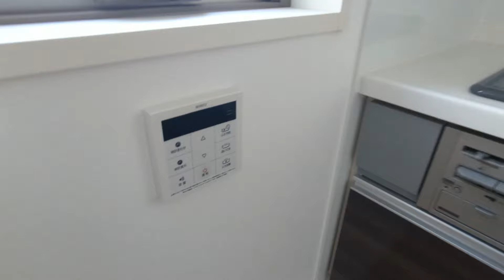エスポワール上高井戸302号室 1LDK 京王線芦花公園・井の頭線富士見ヶ丘駅 シャーメゾン施工 1フロア2世帯 賃料10万 角部屋【東京 賃貸 内見動画 不動産 室内動画 お部屋探し ルームツアー】